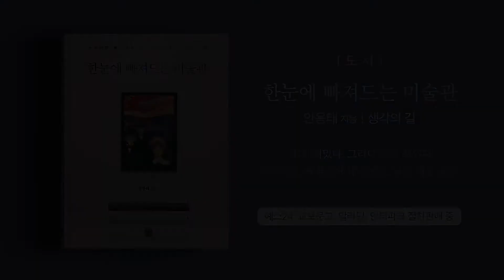빠져드는 미술관 2강 - 다비드, 천재라고 쉽게 성공하는건 아냐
한눈에 빠져드는 미술관 2강

다비드의 "안티오쿠스와 에라시스트라투스"에 대해서 이야기 해봅니다.